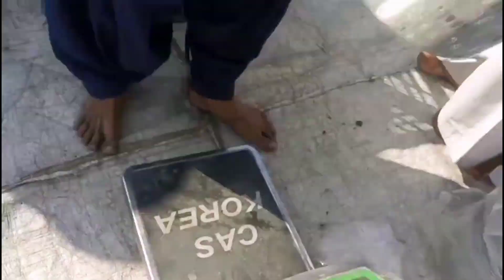Golarchi Bartan Bazaar Vlog || Golarchi Monday Bazaar Tour || Ahmed Brohi Vlogs 😉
Golarchi Bartan Bazaar Vlog || Golarchi Monday Bazaar Tour || Ahmed Brohi Vlogs @RupamTheExplorer @ranbirtiwaryvlogs